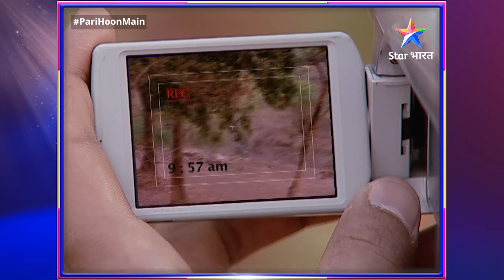Dakuon ne kiya Raaj aur Nikki par attack | Pari Hoon Main | FULL EPISODE-55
►*About*
Yeh kahani kahani hai bholi-bhali Nikki ki, jo apne khadoos chacha-chachi ke saath rehti hai. Nikki ek film superstar 'Pari' ki humshakl hai. Pari ka accident ho jaata hai aur wo coma mein chali jaati hai. Yahaan assistant film director Karan, Nikki ko duniya ke saamne Pari banaakar pesh karta hai. Nikki ki toh poori duniya hi badal jaati hai. Pari ke boyfriend Rajveer ko Nikki se pyaar ho jaata hai aur Nikki bhi usey chaahne lagti hai. Kya inke pyaar ko milegi manzil? Kya hoga Nikki ka, jab asli Pari laut aayegi? Jaanne ke liye dekhiye 'Pari Hoon Main'.